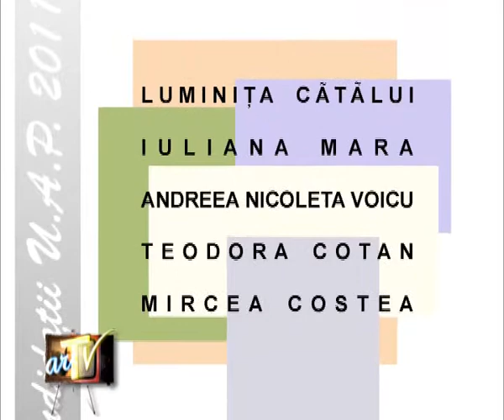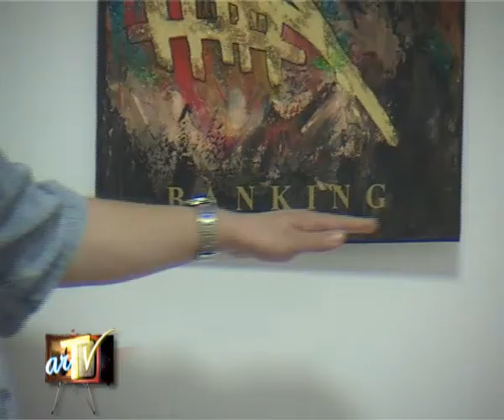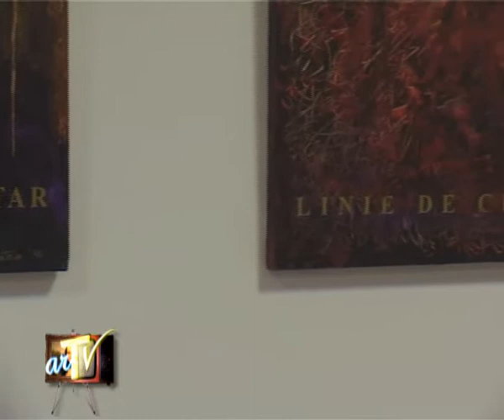Expoziţie de artă plastică "Candidaţi UAP Constanţa I"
Cinci artisti plastici expun în sala "Ion Nicodim" a Pavilionului expoziţional Constanţa: Andreea Nicoleta Voicu, Mircea Costea, Iuliana Mara, Luminița Cătălui şi Teodora Cotan.